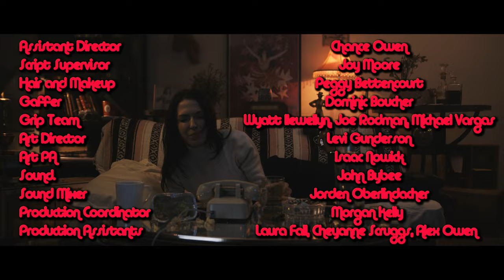Coen Brothers Inspired Film about a late night murder in 1976 - based on a true story - TAVANOVICH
In the year 1976, Carson Hennigan, owner of the Westside Diner is murdered in the parking lot on a late night in February. Local newspapers from the time described it as "tragic", stating "horse meat fueled jealousy" lead to Hennigan's untimely death.

Workaholic, Detective Tavanovich, and her hard-nosed partner, Detective Williamsburg, worked the long hours through the night to solve the case.

Starring Mallorie Noel Lamb and Jordan Gore
with
Hailey Boucher
Joshua Malloy
Chris Bramon
Noah Riess
Jade Jesser
Amy Sames
Mason Dodson

Directed by Mason Dodson
Produced by Black Badger Productions
Written by Chance Owen and Mason Dodson

Cinematography by Brandon Freeman
Shot on a RED Scarlet

Script Supervisor - Joy Moore

Hair and Makeup by Peggy Bettencourt

Production Design by Levi Gunderson, Surefire Productions
Set Dresser - Isaac Nowick

Gaffer - Dominic Boucher
Grips - Wyatt Llewellyn, Joe Rodman, Michael Vargas

Sound - John Bybee
Sound Mixer - Jorden Oberlindacher

Original Music by Noah Childs